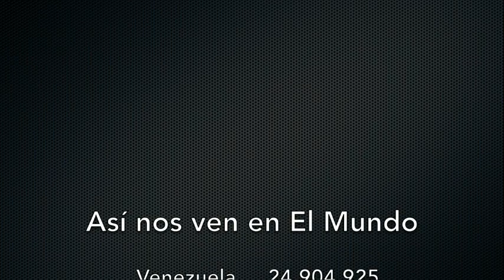Venezuela - Denuncian profunda crisis en Minervén - VPItv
Jesús Guerra, Auditor de Minas de Minervén, denunció que la empresa se encuentra inoperativa y añadió que pareciera que su quiebra es intencional. Además, expresó que la productividad pudiera ser de las mejores del mundo.